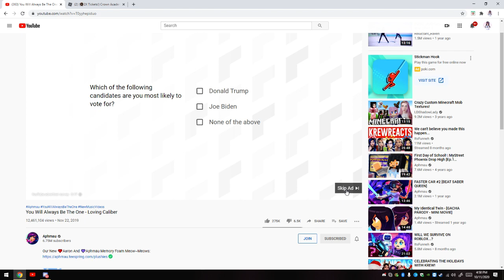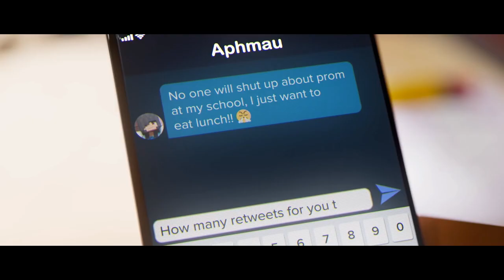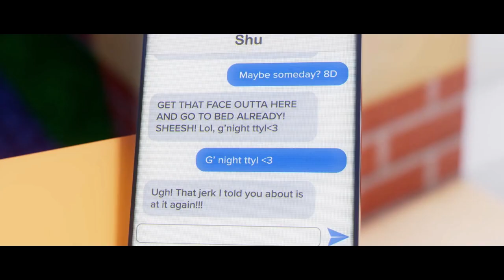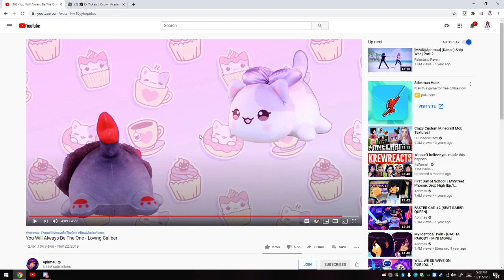you'll always be the 1 reaction to aphmau.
im reacting to aphmau's music vid! hope ya like it!